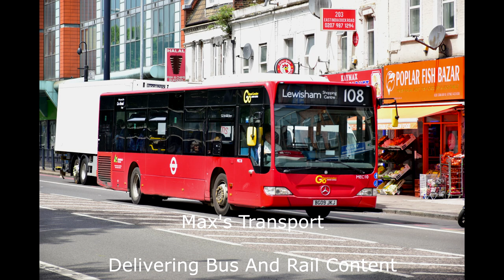Channel Trailer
Might do an intro next. Although the timing died